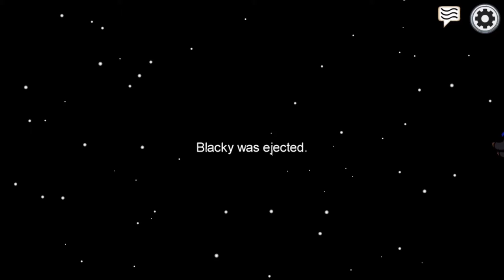FÄLLT SIE MIR EINFACH IN DEN RÜCKEN! ICH WILL RACHE! ZwergEule * Among Us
Among Us zusammen mit Blacky, Hinkelstein & Luca (Ein Insider Gag wird endlich Realität)